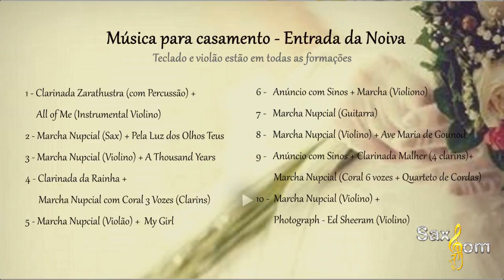As 10 músicas mais tocadas para entrada da Noiva | Banda Saxsom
Músicas:
1 - Clarinada Zarathustra (com Percussão)+All of Me (Instrumental Violino) 0:00
2 - Marcha Nupcial (Sax)+Pela Luz dos Olhos Teus 03:40
3 - Marcha Nupcial (Violino)+A Thousand Years 06:41
4 - Clarinada da Rainha +  Marcha Nupcial com Coral 3 Vozes (Clarins) 09:12
5 - Marcha Nupcial (Violão)+ My Girl 12:58
6 - Anúncio com Sinos+Marcha (Violino) 15:17
7 - Marcha Nupcial (Guitarra) 17:54
8 - Marcha Nupcial (Violino)+Ave Maria de Gounod 18:52
9 - Anúncio com Sinos+Clarinada Malher (4 clarins)+ Marcha Nupcial (Coral 6 vozes+Quarteto de Cordas) 22:21
10 - Marcha Nupcial (Violino)+ Photograph - Ed Sheeram (Violino) 26:18

Saxsom, desde 2002 fazendo a trilha sonora nos momentos mais especiais!

Música ao vivo para:
💒| Casamento, bodas
🎓| Formatura
💃| Baile, show
🎭| Carnaval, micareta
🎉| Aniversário, corporativo e muito mais

Banda com infraestrutura para atender todos os tipos de eventos.

• Todos os Estilos de música
Seja qual for o motivo de sua comemoração, nós temos a trilha sonora ideal para eternizar o seu momento! Orquestra para cerimônia e Banda completa, ao vivo, com repertório que vai dos clássicos até os hits mais atuais para se ajustar ao seu estilo: ROCK NACIONAL e INTERNACIONAL, SERTANEJO, SAMBA, REGGAE, PAGODE, MPB, POP, XOTE, BOLERO, ITALIANAS, AXÉ, DISCO, DANCE MUSIC, FORRÓ, FUNK , BALADAS ROMÂNTICAS e SAMBAS ENREDO.

Instrumentos/Formação:
• Orquestra: Teclado, violão, percussão, violino, saxofone, violoncelo, clarim, trompete, campana de sinos, violoncelo, guitarra, flauta, harpa, Coral, dentre outros

• Banda: guitarra, baixo, bateria, sax, vozes 'vocal feminino e masculino', teclado, percussão, metal (trompete, trombone e sax)

• Tags - Música para Casamento, música para entrada de alianças, música para entrada da noiva, música para entrada do noivo, casamento Hípica, música para entrada de daminhas, música para entrada de pajens, música para entrada de floristas, música para entrada de padrinhos, música para entrada de madrinhas, música para assinaturas, música para saída, Salmos e Aclamação ao Evangelho, Wedding, Dança dos noivos, músicas mais tocadas em casamentos, orquestra Vale do Paraíba, Banda do Vale do Paraíba.